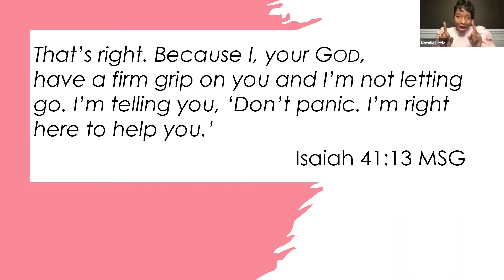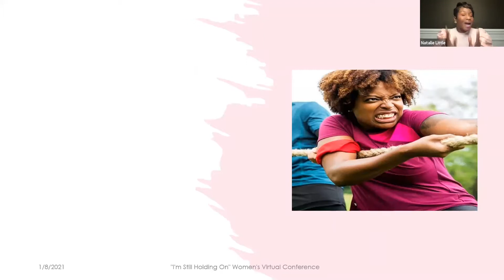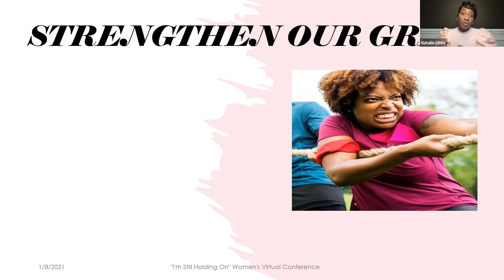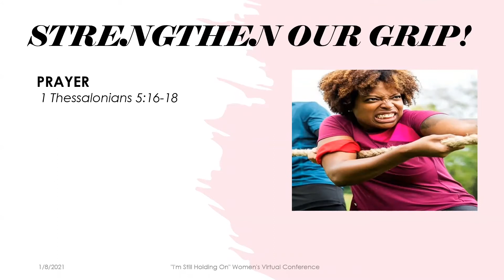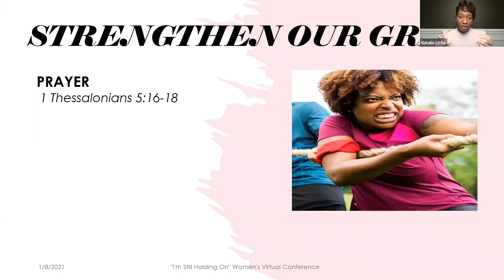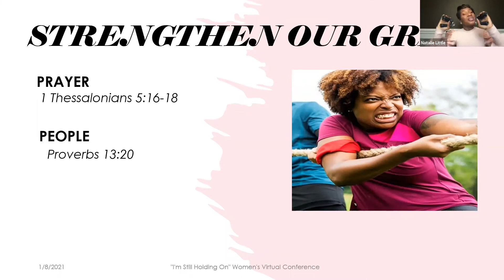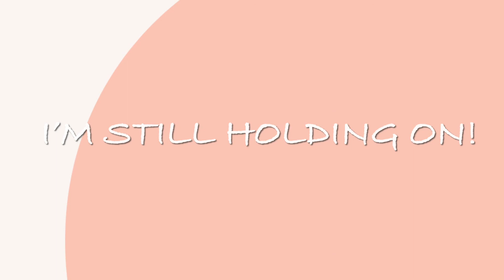I’m Still Holding On Women’s Conference: Lady Natalie Little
Lady Natalie Little of Bibb Mt. Zion blessed our socks off with an awesome message on Jan. 8, 2021 at our I’m Still Holding On Virtual Women’s Conference.